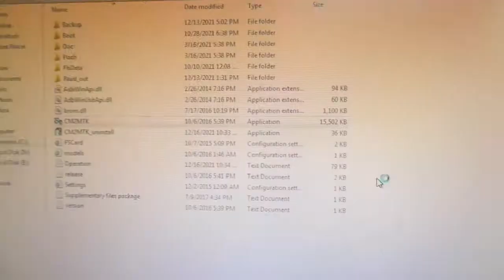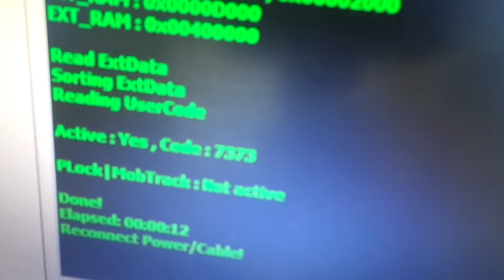LAVA flip phone lock solution.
lava flip phone lock kese hataye..